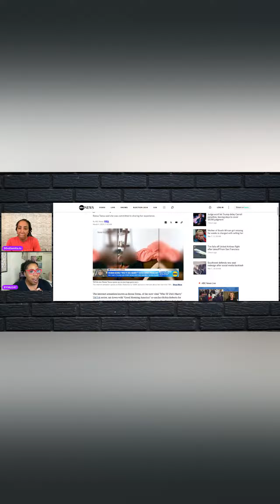What else did ReesaTeesa overlook 👀